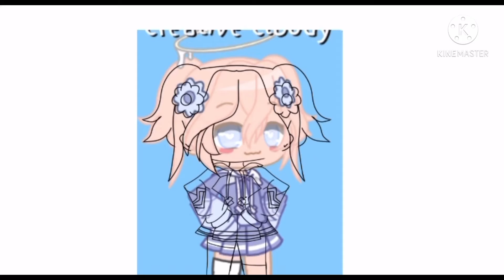Edit for Creative cloudy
I was bored then I wanted to make you a gift 💅✨
Congrats!